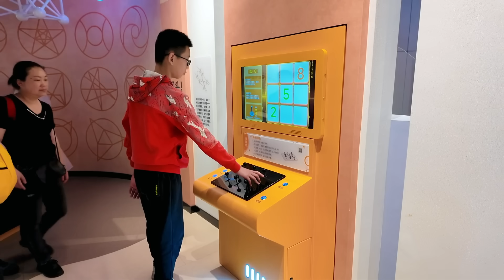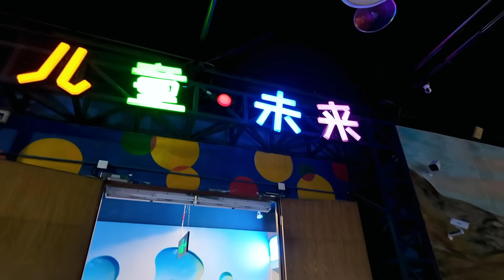帶孩子去旅遊，今天去廈門科技館，玩得開心